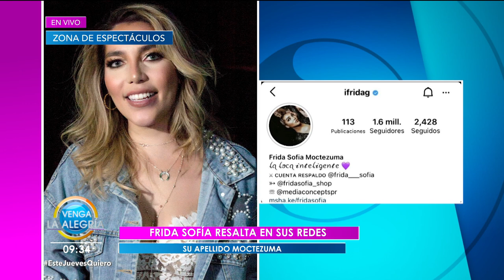La viuda del exmánager de Luis Miguel habla de relación del cantante con su hija. | Venga La Alegría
Grettel Valdez no quiso hablar con la prensa sobre la situación legal de su pareja.